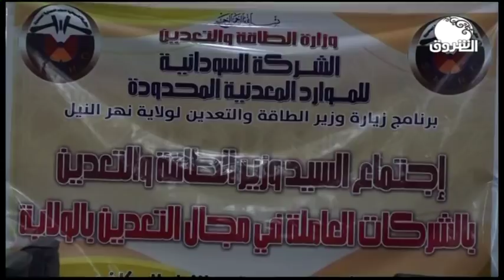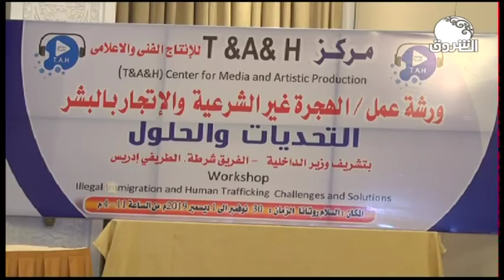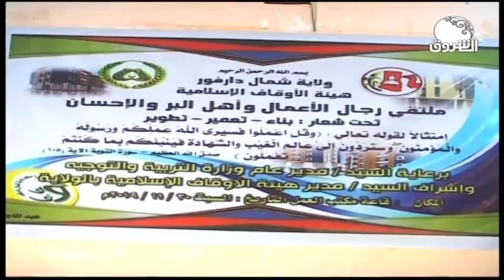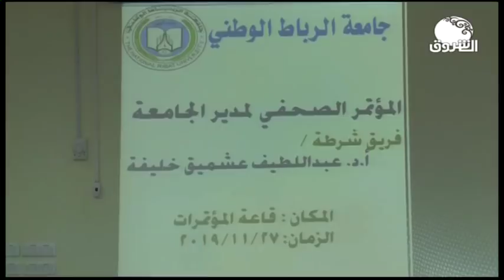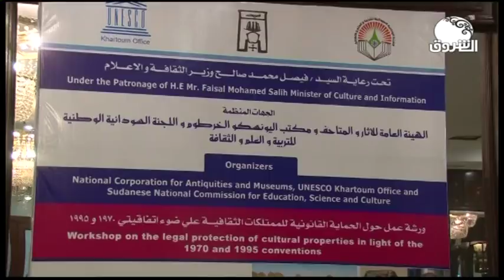السودان هذا المساء ـــ السبت 30 نوفمبر 2019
الشروق_ الفضائية
Ashorooq Tv
ـــــــــــــــــــــــــــــــــــــــــــــــــــــــــــــ